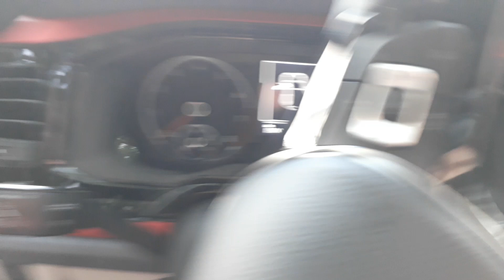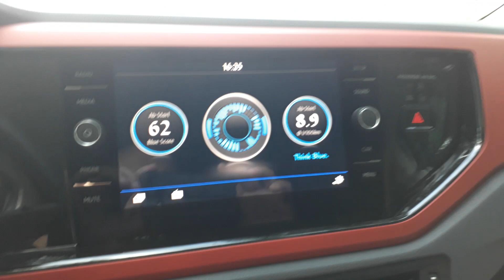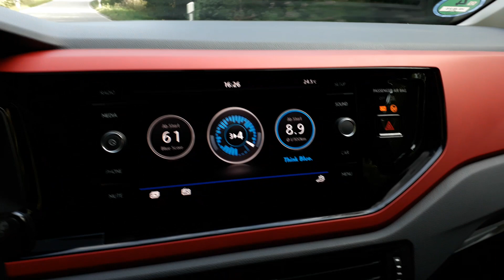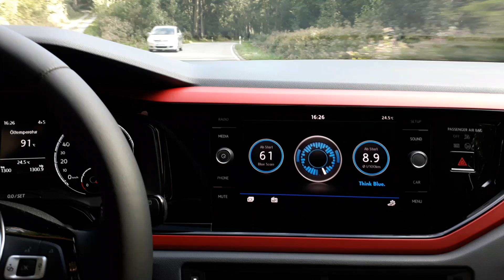Audi'yi dogum günümde elimden aldilar 😀